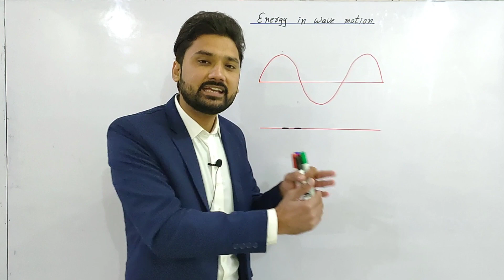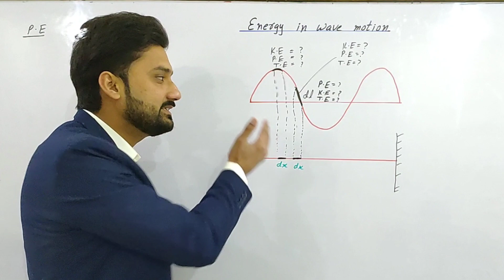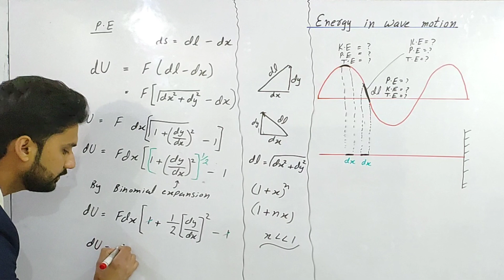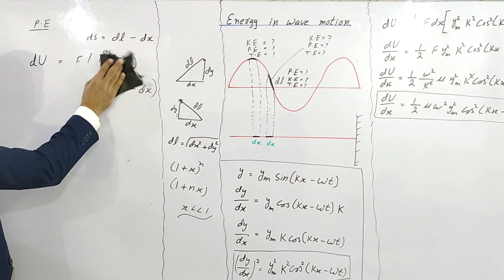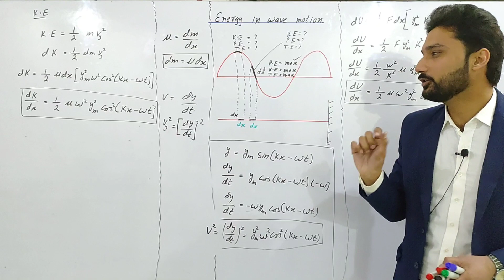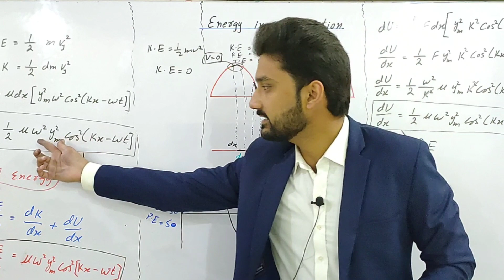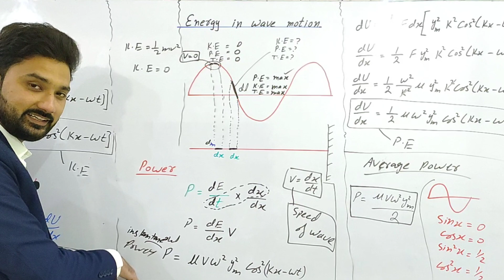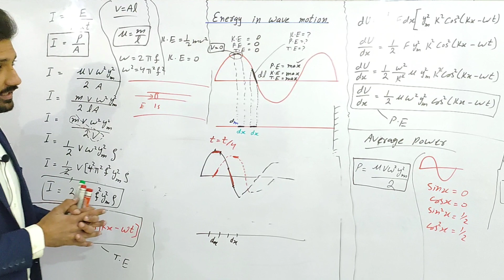Energy in wave motion | Waves and oscillation | BSc and BS physics | physics ka safar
Description: Step into the dynamic world of wave physics as we dive into the captivating concept of energy in wave motion in this enlightening video! Join us on a journey to unravel the secrets of how waves carry and transfer energy through space and time.

In this video, you'll uncover:

A comprehensive breakdown of energy in wave motion and its fundamental role.

Engaging visualizations that depict how energy is transported by waves.

Real-world applications that highlight the practical importance of understanding wave energy.

Step-by-step analysis of how to calculate and analyze energy in various wave scenarios.

Insights into how wave energy connects to broader principles of physics.

Whether you're a student seeking to comprehend the science of wave dynamics or a physics enthusiast intrigued by the powerful forces of energy transfer, this video is tailor-made for you. By the end, you'll have a solid grasp of energy in wave motion and how it contributes to our understanding of the universe's dynamic interactions.

Join us as we delve into the captivating world of wave energy and unveil the energetic dance that fuels the symphony of vibrations in our universe!